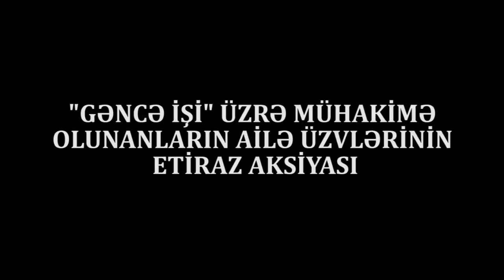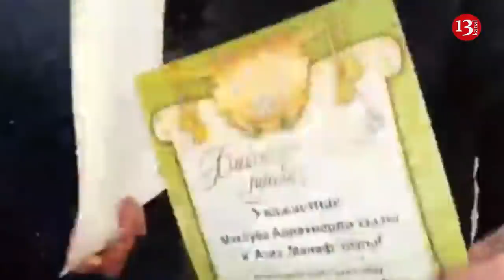AKSİYA:"Şərəfsizlər bizə deyir terrorist böyütmüsünüz"-"GƏNCƏ İŞİ"-nə görə VALİDEYİNLƏR AYAĞA QALXDI